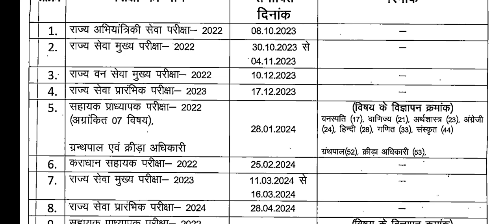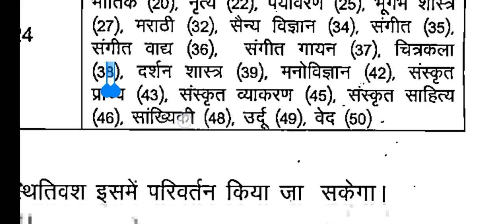योग साधकों के साथ हो गया खेला // 2024 में परीक्षाओं का कैलेंडर हुआ जारी // yoga latest update